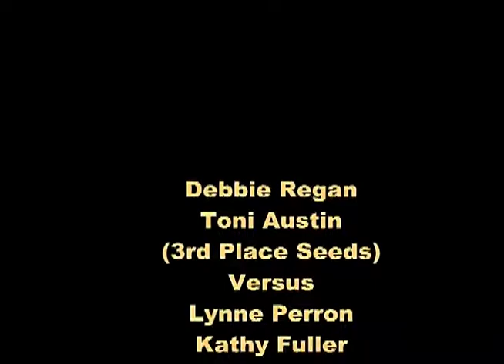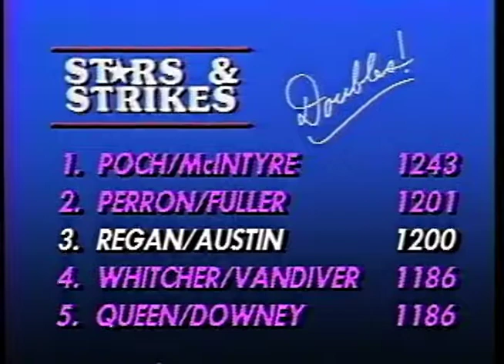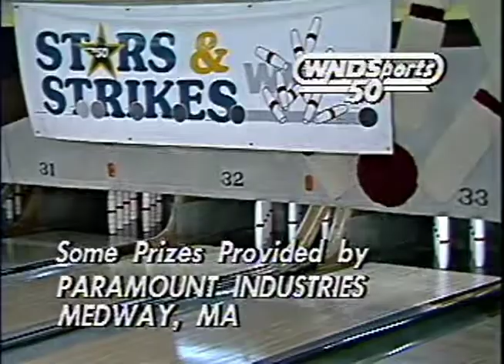Stars & Strikes Doubles S1-E19 (Debbie Regan/Toni Austin) vs (Lynne Perron/Kathy Fuller)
S1-E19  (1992) Full Game Episode Woman's Doubles Series Week 3

This episode features Debbie Regan and Toni Austin the number 3 seeded  team playing against Lynne Perron and Kathy Fuller the number 2 seeded team. This show originally aired over TV on 2/9/1992. Watch each Sunday on You Tube at 1 PM after watching another new episode of Stars & Strikes Singles at Noon.

Closed captioning help is appreciated to help those who are hearing impaired enjoy the weekly show too. Original quality, original full show where nothing is cut out and with closing credits as it appeared on TV remastered to DVD's are available for a handling cost, should there be any requests for copies of shows. Please enjoy and tell your friends!